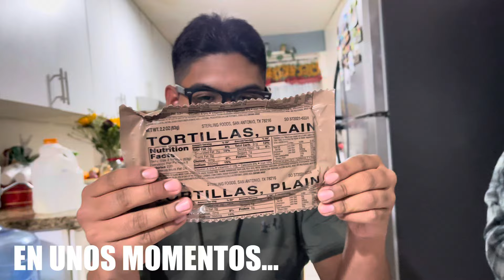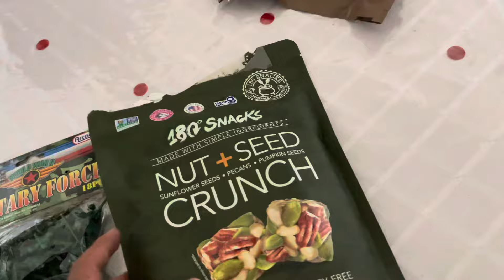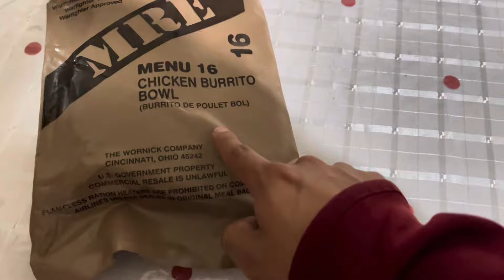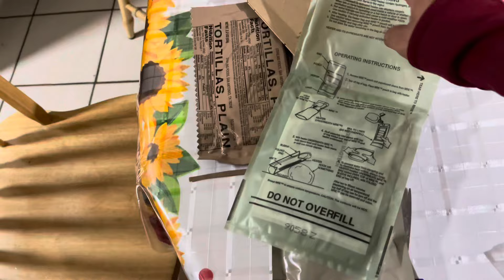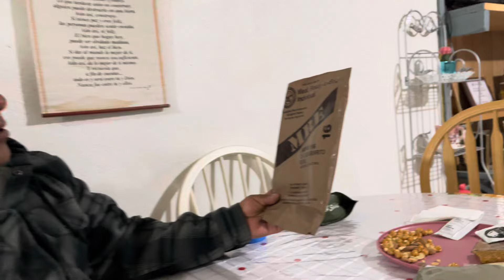Esto comen los SOLDADOS🪖❗️Probando la comida militar de USA 🇺🇸